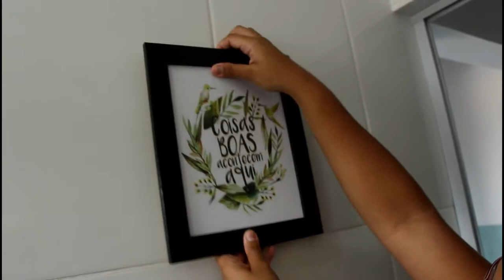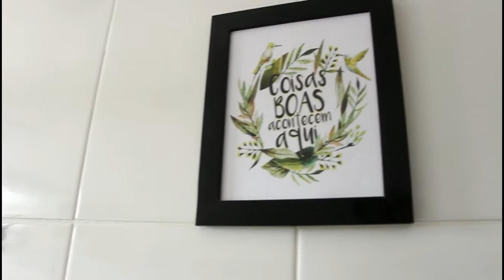Decoração Banheiro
Oi amadinhos! Espero que tenham gostado da decoração do meu banheiro! um beijo!

Me segue no insta pra ficarmos mais juntinhos!